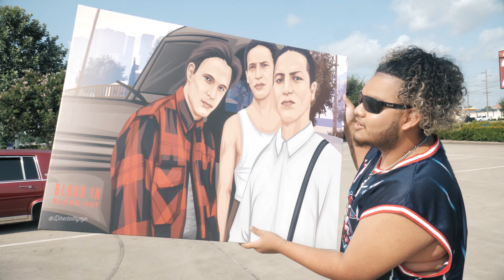Slab Season 2 ep 14 feat Yungeen Ace filmed by Directedbyeye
Went out to catch up with the slabs and ran into Yungeen Ace and was able to get him some merch. The next Episode is gonna be crazy.